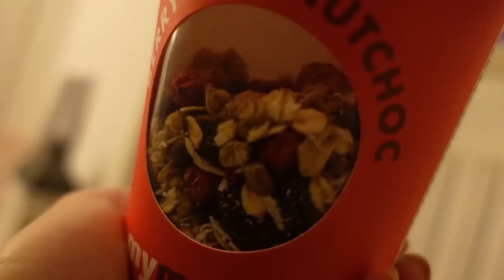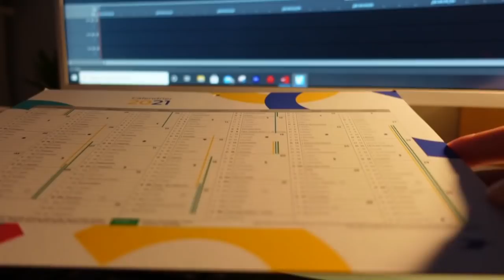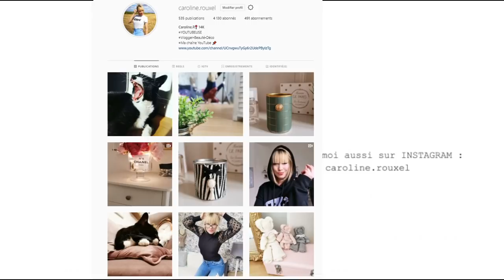J'INSTALLE LA DECO DE NOEL - VLOGMAS JOUR 3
LA DECORATION DE NOEL !